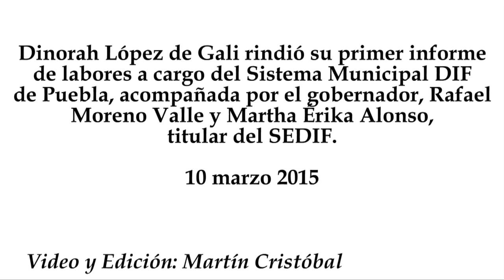Dinorah López de Gali: Primer Informe de Actividades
Dinorah López de Gali rindió su primer informe de labores a cargo del Sistema Municipal DIF de Puebla, acompañada por el gobernador, Rafael Moreno Valle y Martha Érika Alonso, titular del SEDIF.
10 marzo 2015